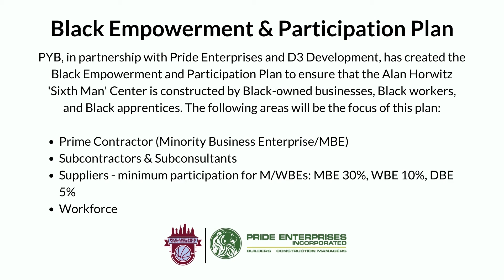A Conversation with Craig Williams regarding PYB's Black Empowerment & Participation Plan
PYB, Pride Enterprises, and D3 Development are actively creating an ecosystem of sustainable opportunities with longer-term impacts for the Black-owned businesses, Black workers, and Black apprentices who participate in the construction of the Alan Horwitz 'Sixth Man' Center. This plan will assist in generating a series of sustained opportunities for the Black-owned businesses and tradespeople to transition from the PYB construction site to their next set of professional work opportunities with other projects.